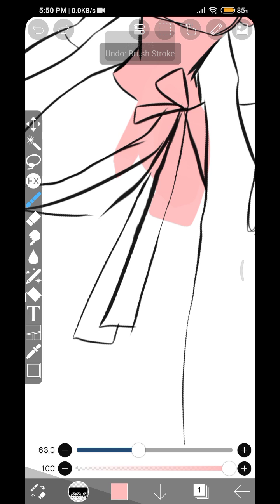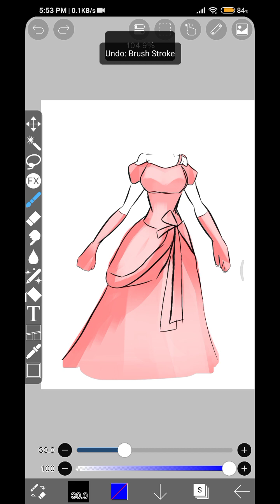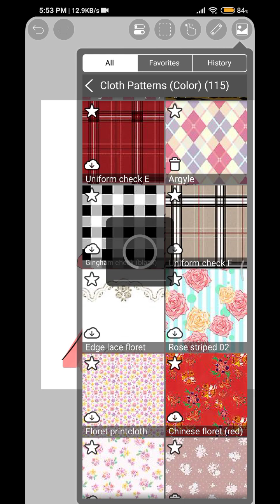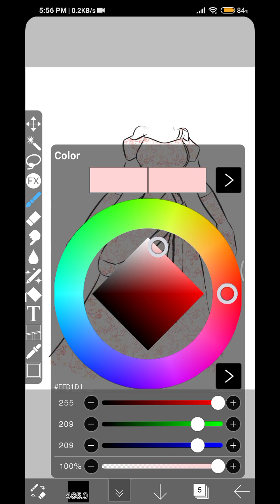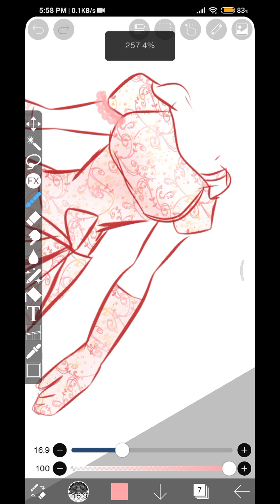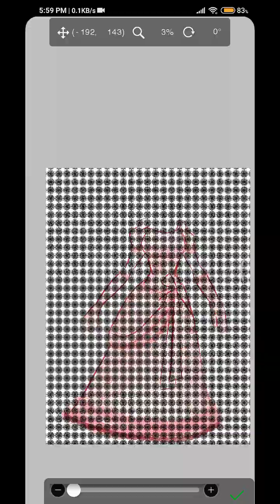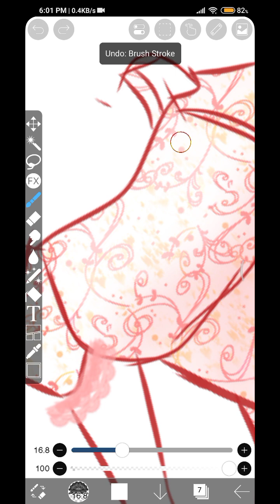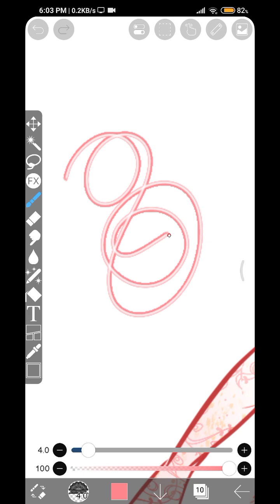How to draw a ballgown! |Senshi no Uchi